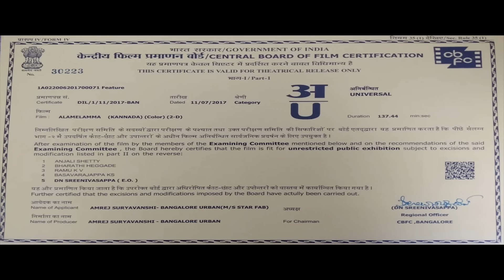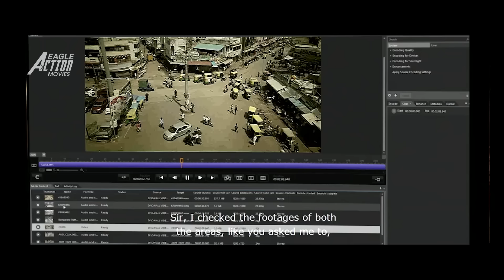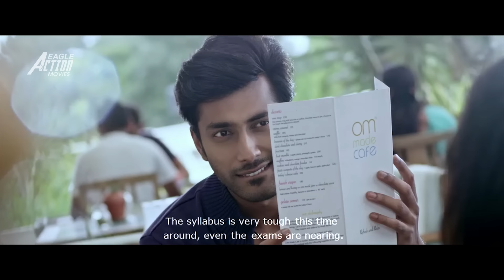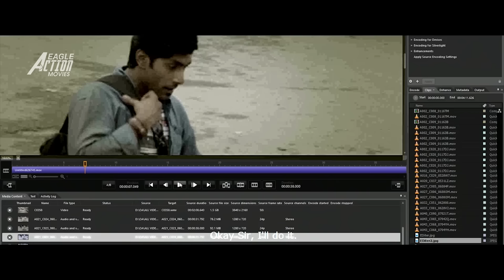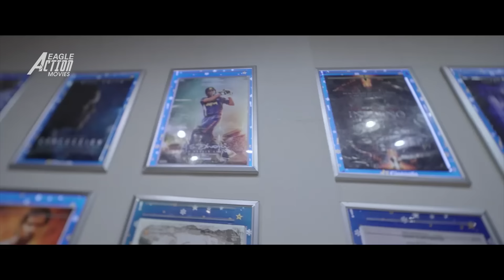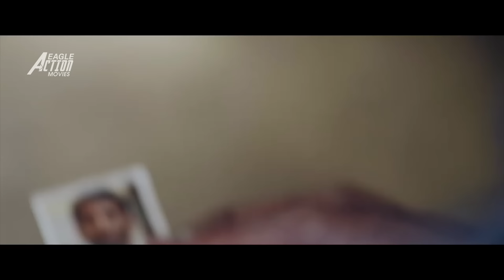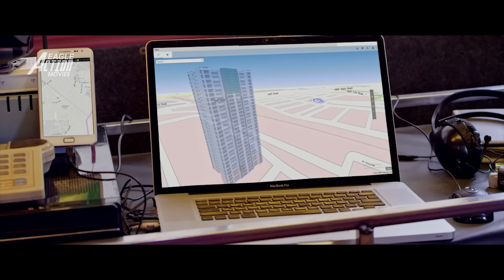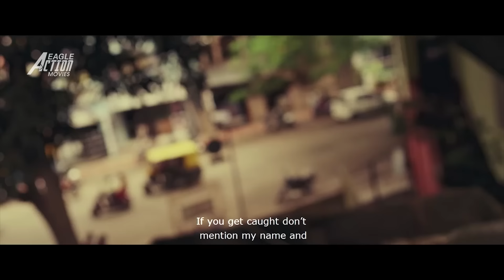NO. 1 ROMEO: Operation Amma - Full Hindi Dubbed Romantic Action Movie | Rishi, Shraddha Srinath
Presenting Hindi Dubbed Full Action Romantic Movie HD (South Movie) "NO. 1 ROMEO: Operation Amma" starring  Arun Vijay, Mahima Nambiar, Vamsi Krishna, Thambi Ramaiah, Vijayakumar, Abhinaya, Stunt Silva, Amit Bhargav & Misha Ghoshal. Exclusively on @EagleActionMovies

Movie Credits
Directed by Suni
Written by Suni
Produced by Amrej Suryavanshi, Suni
Starring Rishi, Shraddha Srinath, Rajesh Nataranga
Cinematography Abhishek Kasargod
Edited by Sachin B. Ravi

Synopsis
Purmy's life takes a drastic turn when he is threatened to pay the ransom for rescuing his school-going son and gets unjustly arrested for the same.